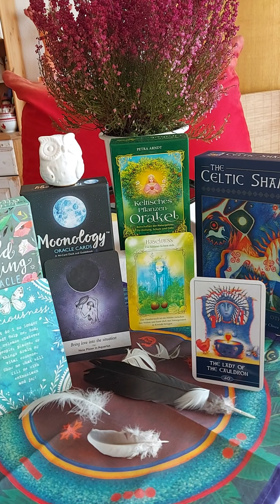Shaman Oracle Reading for Capricorn ♑ ❤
Wild Offering Oracke: spaciousness; Moonology Oracle: New Moon in Aquarius - Bring love into the situation; Celtic Plant Oracle: Hazelnut; The Celtic Shaman's Pack: The Lady Of The Cauldron: Ceridwen.